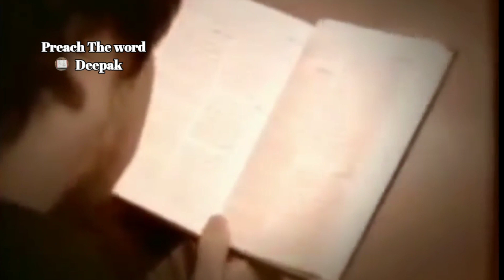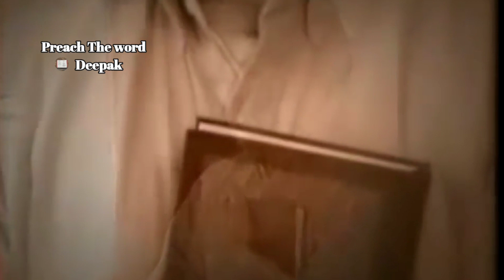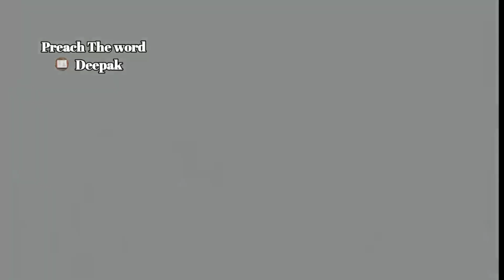Untold Story Of A Terrorist Who Met Jesus | Terrorism To Jesus | Preach The word Deepak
Incredible Testimony of an Ex-Muslim Terrorist.

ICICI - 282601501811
IFSC - ICIC0002826